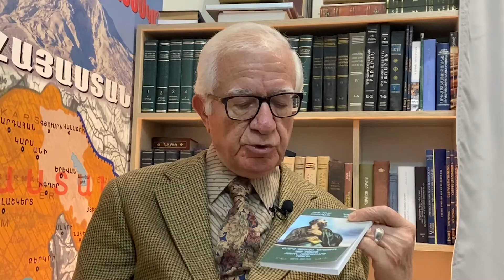Եթե ազգային միասնություն ենք ուզում, պետք է ունենանք մեկ լեզու. Յակոբ Այնթապլեան